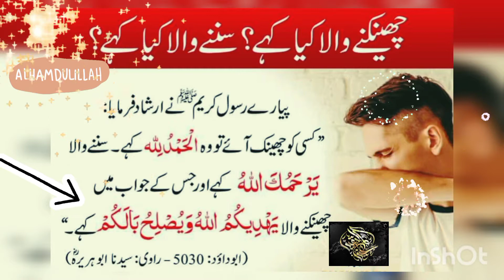..چھینک مارنے والا اور چھینک سننے والا کیا کہے۔۔۔۔۔۔۔۔۔؟؟؟؟